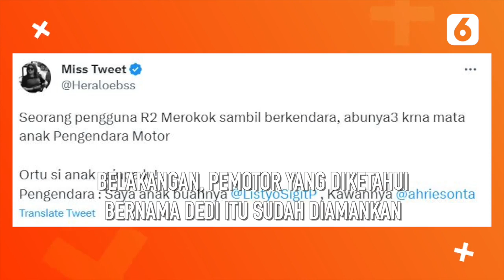Pria Ngaku Anggota Polri Ngamuk Akibat Ditegur Karena Buang Abu Rokok Saat Motoran | Liputan6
Liputan6 - Pria Ngaku Anggota Polri Ngamuk Akibat Ditegur Karena Buang Abu Rokok Saat Motoran | Liputan6